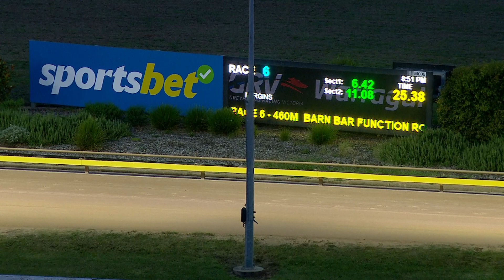WGL FRI 12 JAN 24 R6